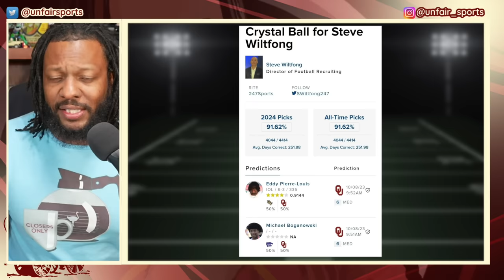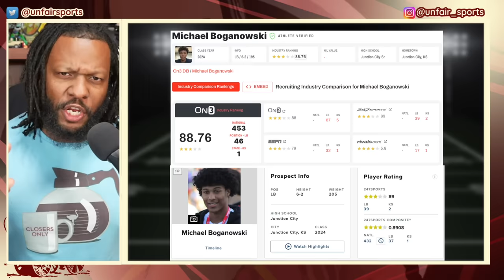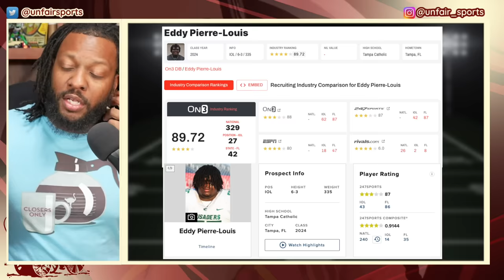Sooners LOSE key piece to injury | Good news on the RECRUITING trail | Oklahoma Football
"Welcome back to UNFAIRSports! In this latest Oklahoma Football update, we've got some significant developments to discuss. Unfortunately, the Sooners have suffered a crucial injury blow, and we'll provide you with all the details on who's affected and how it might impact the team's upcoming games.

But it's not all bad news for Oklahoma Football fans. We've got some exciting updates on the recruiting front, with potential game-changing recruits considering the Sooners. This could be a game-changer for the team's future prospects!

Let's dive into the world of Oklahoma Football together!"

CHAT WITH US!